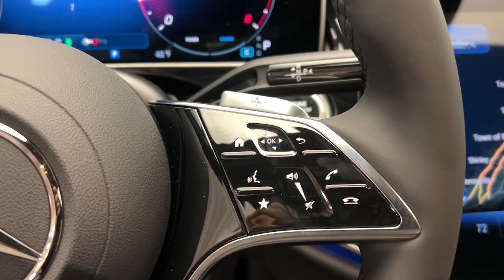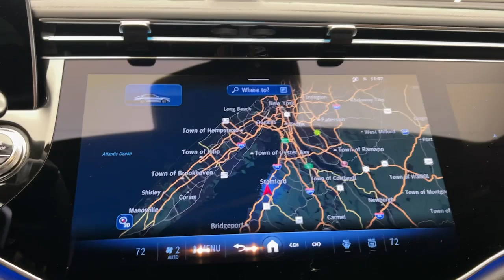2025 Mercedes-Benz E-Class CT Greenwich, Stamford, Darien, Port Chester, White Plains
New 2025 Mercedes-Benz E-Class E 350 available at Mercedes-Benz of Greenwich located in 261 West Putnam Ave, Greenwich, CT, 06830. Servicing the Greenwich, Stamford, Darien, Port Chester, White Plains area.